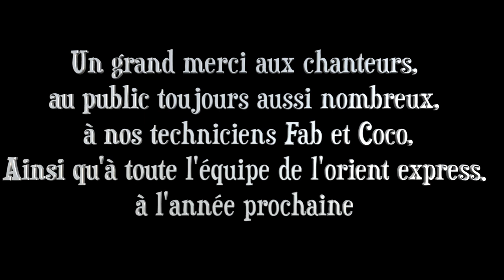Ange's Voice 2019 - We are the world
Cette vidéo traite de we are the world